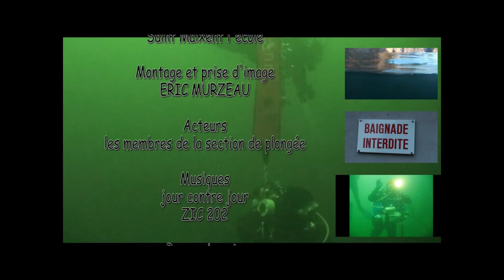Carrière saint Lin avec le CRENSOA.wmv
FILM d'un club de plongée près de saint maixent l'école entre NIORT et POITIERS. Club associatif
Club plongée Créé en 1997, le club de Plongée est affilié à la Fédération Française d'Études et de Sports Sous-Marins sous le N° 02790225 à Saint Maixent l'école, le CRENSOA appartient à la ligue Centre-Ouest de la Fédération des Clubs Sportifs et Artistiques de la Défense. (FCSAD)